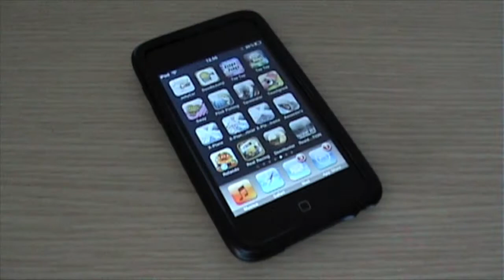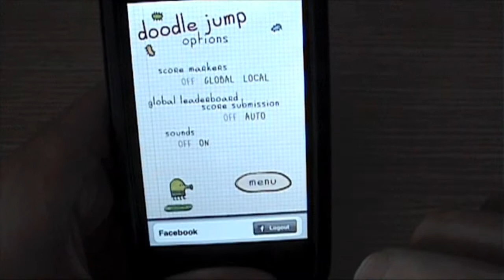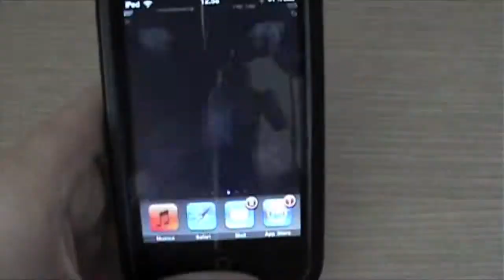Doodle Jump | AppStore Maniacs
Doodle Jump
Lima Sky
0,79€